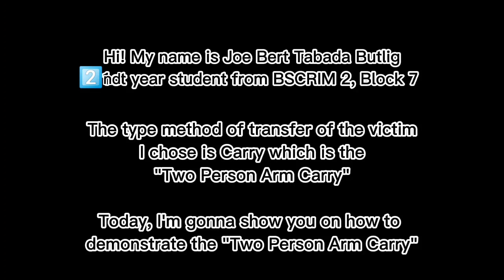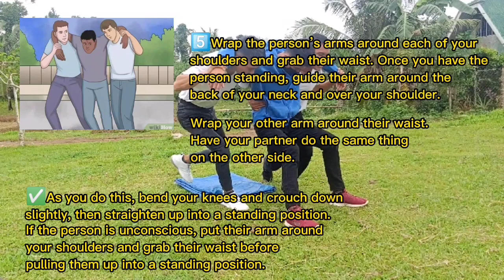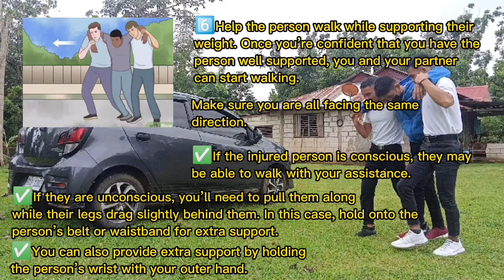TWO-MEN ARM CARRY|Transportation of the Victim